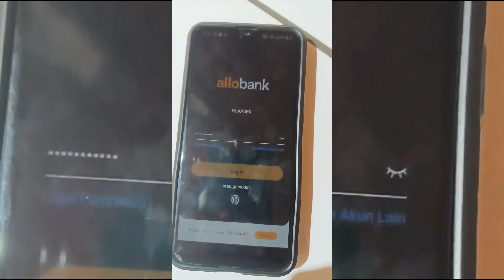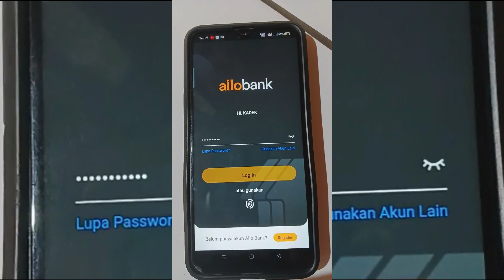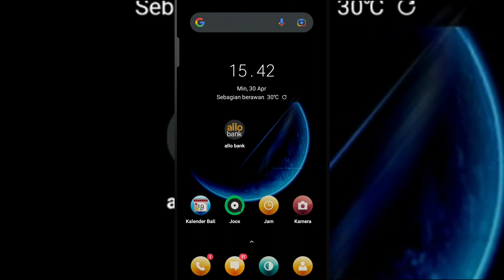Allo Bank Tidak Bisa Login / Tidak Bisa dibuka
beberapa hari terakhir aplikasi alo bank mendadak tidak bisa login / tidak bisa dibuka. mentok di halaman login tanpa keterangan apapun. Ada apa dengan allo bank? Apakah teman-teman juga mengalaminya? tulis dikomentar